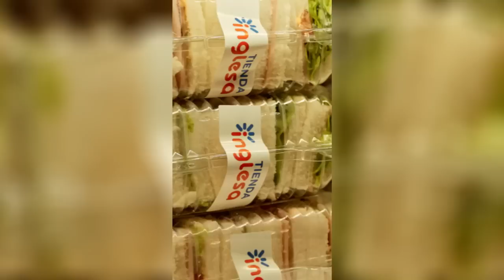🇺🇾 Godín se mostró indiferente al ser consultado por Bielsa - ¿Sigue bancando al Tornado Alonso?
Seguinos en 💻📱